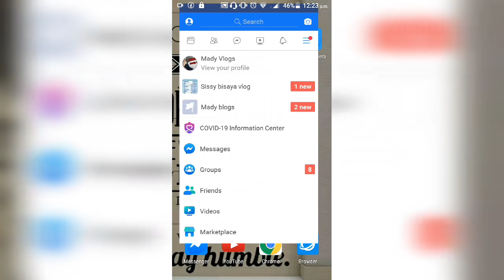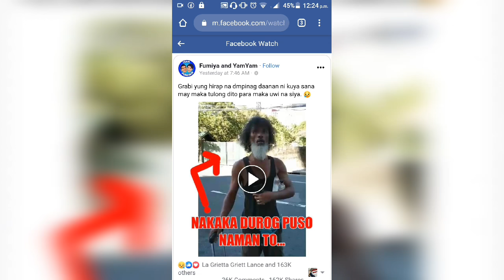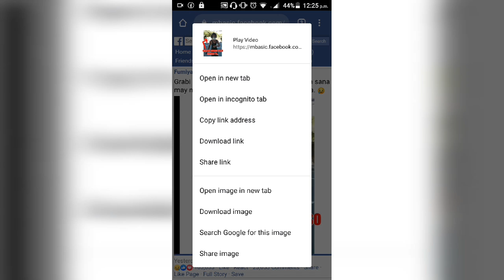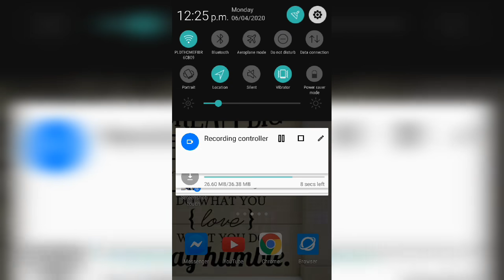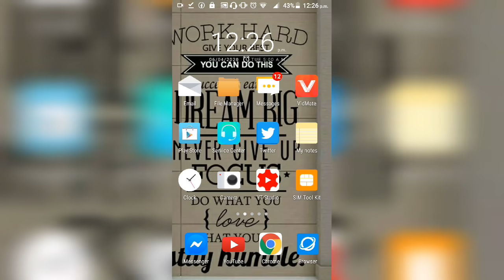Paano mag download ng videos galing facebook tagalog tutorial